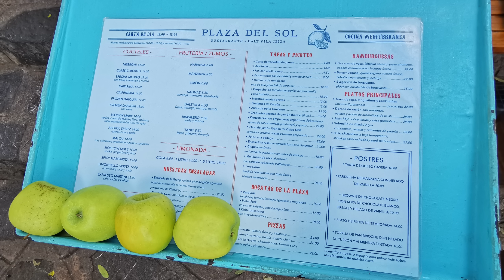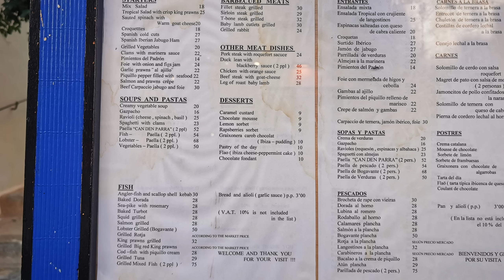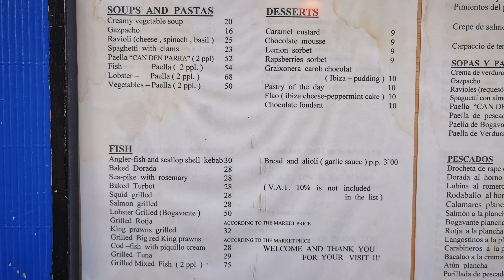Melyik BALEÁR SZIGETET válaszd ???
Ibiza
Formentera
Menorca
Mallorca
Cabrera

A Baleár szigetek összesen 5 darab szigetet jelent. A nagyság szerint sorrendben Cabrera/Formentera/Ibiza/Menorca/Mallorca.
Ezek a szigetek amenniyre hasonlítanak egymásra,legalább annyira különböznek is. Ebben a videóban összefoglalom a lényegesebb dolgokat velük kapcsolatban,és megpróbálok tanácsot/segítséget adni,hogy melyiket válaszd.

00:00 - Intro
00:28 - Általános ismertető
01:16 - Cabrera sziget
02:07 - Árak
03:27 - Közlekedés
05:41 - Programok
07:49 - Tourist go home!
08:51 - Tenger
10:08 - Nyelv
11:00 - Közbiztonság
12:22 - Lakókocsival
13:16 - Formentera
14:10 - Ibiza
14:56 - Menorca
15:55 - Mallorca
16:54 - Outro